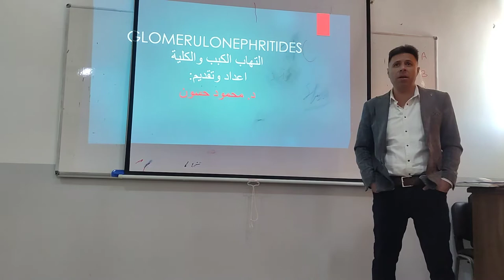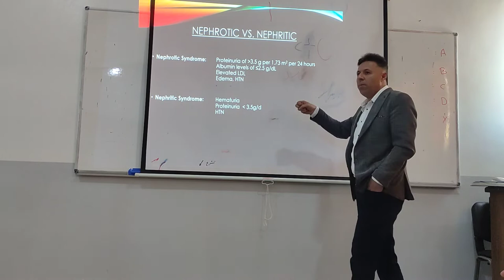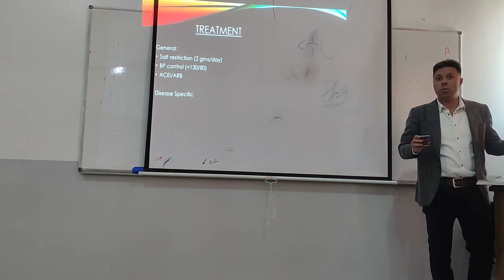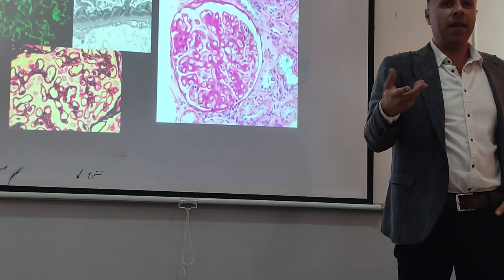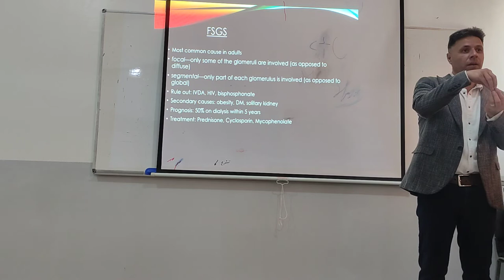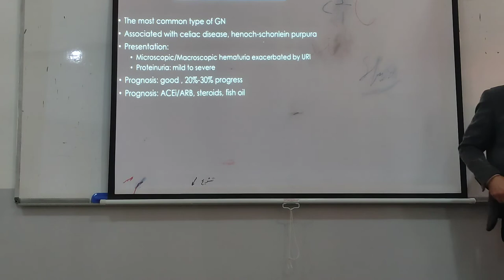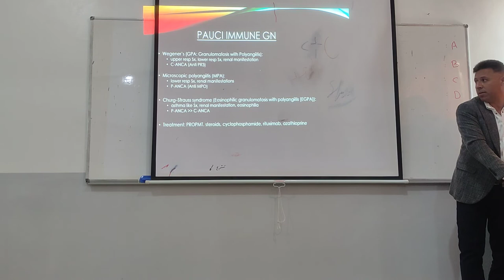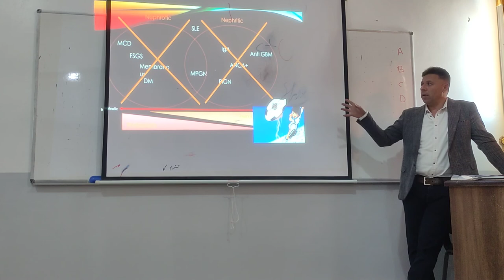التهاب الكبب و الكلية